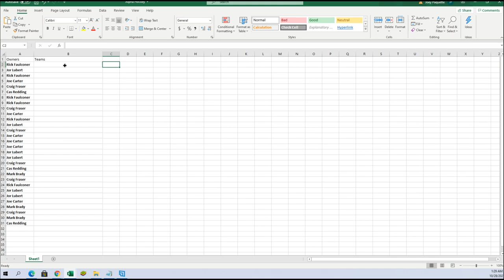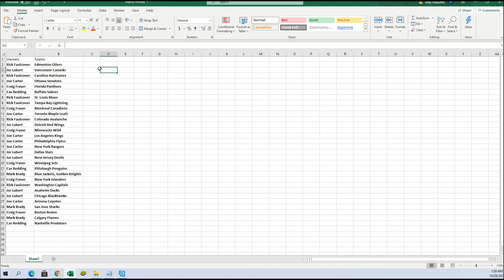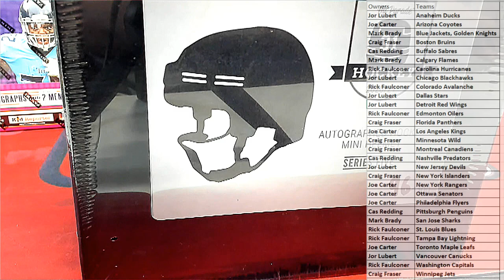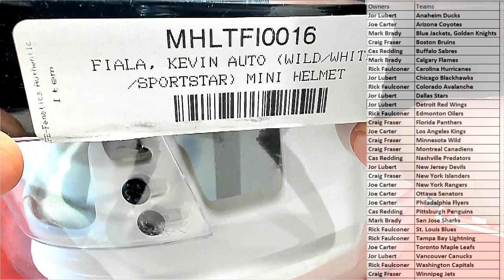202021 Hit Parade Autographed Hockey Mini Helmet Series 5 ID 21HPHOCKEYMINI454